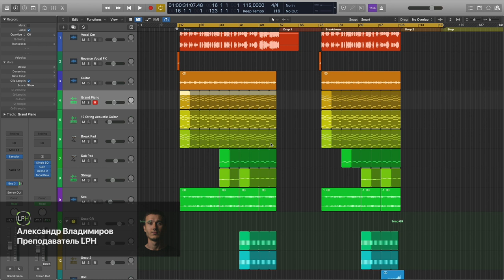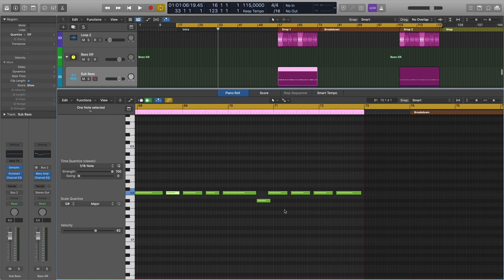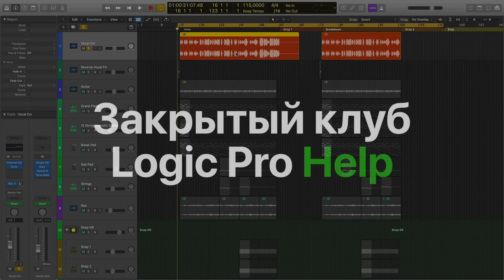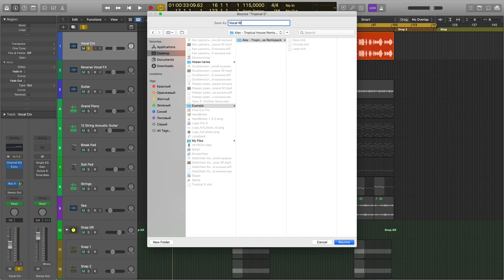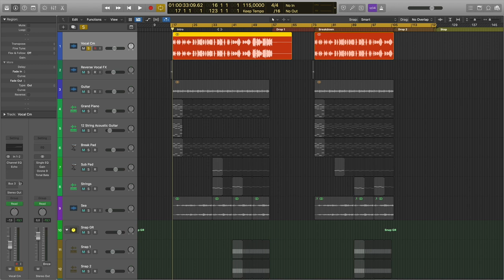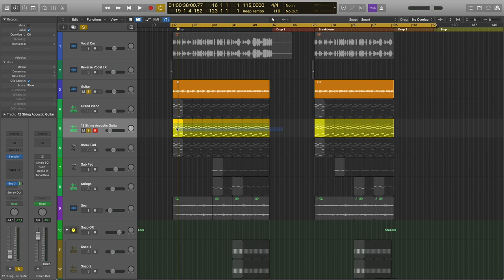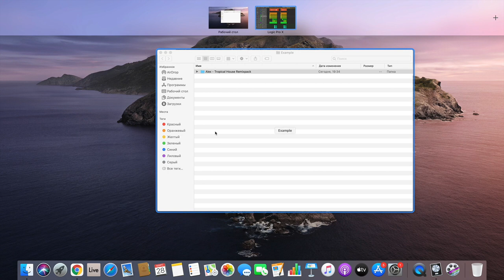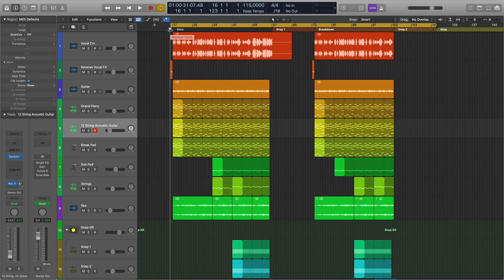Как быстро создать ремикс пак своего трека в Logic Pro [Logic Pro Help]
Как быстро создать ремикс пак своего трека в Logic Pro.